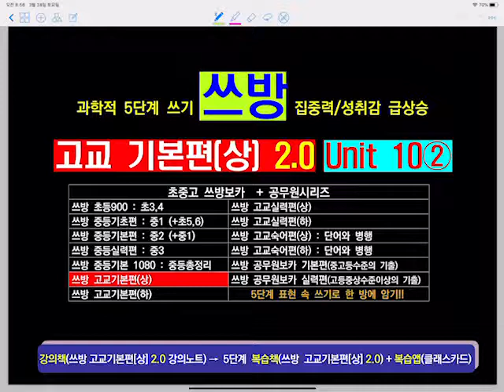쓰방 고교기본편(상) 2.0 Unit10-2(1.25~1.5배속으로 보셔요)